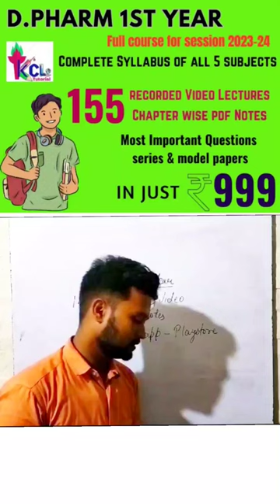Waav! Get Full Course for D.Pharm 2023-24 In just 999 , 155+ Video Lectures & Notes KCL Tutorial